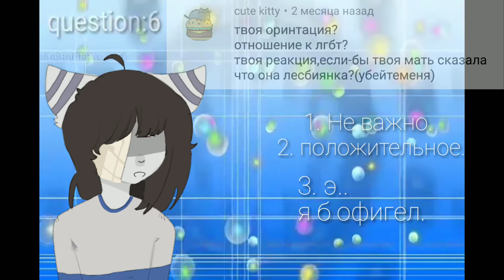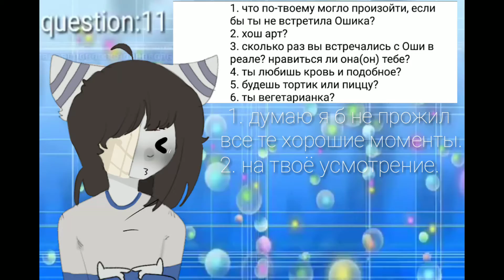Q&A meme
Аххах,спустя 2 месяца я сделал это.
Извиняйте.
И да.То что тут анимации нет,это потому что мем был сделан только для вопрос-ответа.